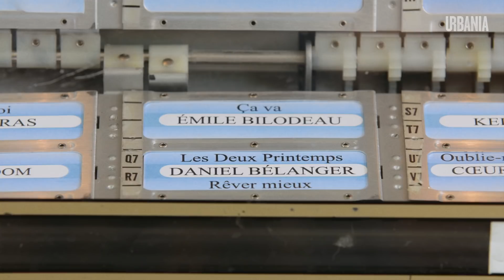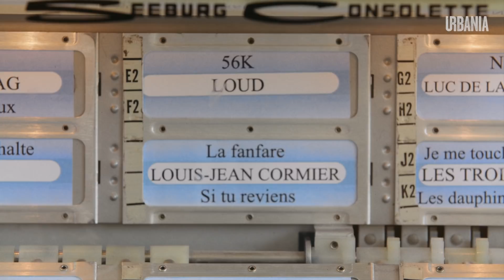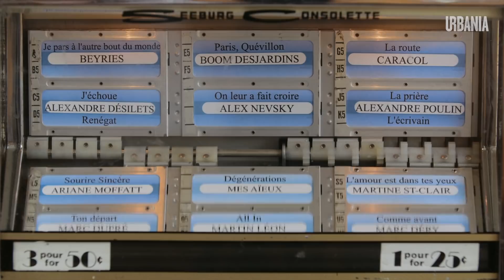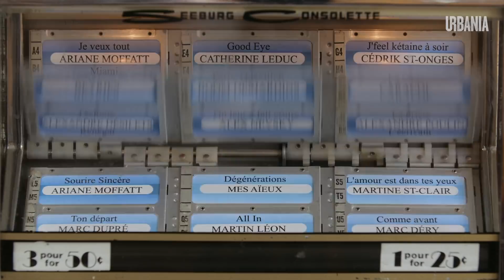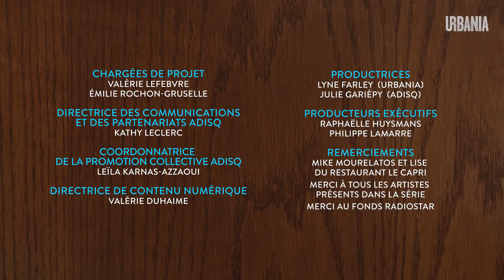Karim Ouellet et Sarahmée - Autour du Jukebox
Confortablement assis, les fesses su’ une banquette, on a donné un trente sous à Karim Ouellet et Sarahmée afin qu’ils décident ensemble de la chanson qu’ils voulaient écouter.

Baveux, mais pas moqueur. Drôle, mais pas léger. Authentique, mais pas banal. Fabriqué à Montréal depuis 2003, URBANIA s’adresse à une communauté de gens curieux qui ont soif d’un média intelligent, irrévérencieux et fougueux.

La série originale Autour du Jukebox met de l’avant cinq duos d’artistes qui doivent relever un défi : s’entendre sur LA chanson qu’ils affectionnent particulièrement parmi plus d’une centaine de hits. À table, assis à côté du jukebox, leurs rencontres provoquent de déroutantes et passionnantes discussions sur la musique, leurs inspirations, leurs spectacles et leurs projets.

En partenariat avec PalmarèsADISQ.